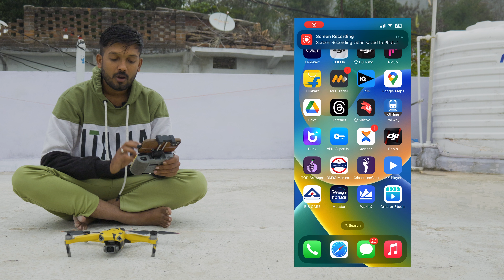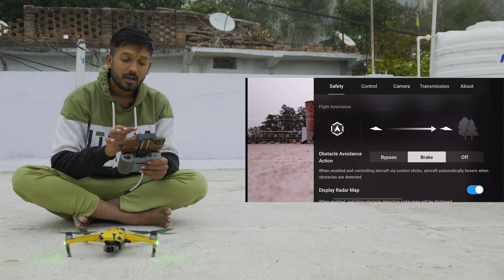Drone ki Baterry Cycle Kya hoti Hai ? drone की बैटरी साइकिल क्या होती है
KD PRODUCTION @katnicinefilms
Drone- Dji Air 2s
Camera- Panasonic Lumix S5M2
Mic- Basic wireless Microphone

drone battery cycle
drone battery cycle kaise check kare
drone settings
dji drones battery cycle kaise pata kare
dji drone cycle
dji drones battery cycle
dji mavic drones
dji mavic mini drones
drone kharedne se pehle ye baatain yaad rakhna
drone camera 4k 1080p
samsung drone camera
drone camera 4k price in india
drone under 1000
powerful drone
dji drone price in india
dji drones license in india
drone licenses in india